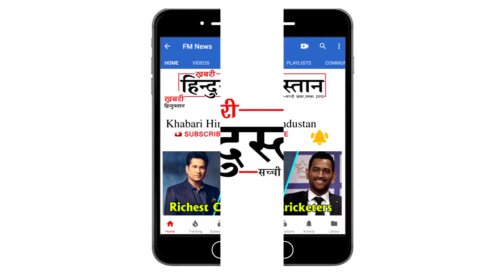Hina Khan Ramp Walk In Dubai ll Hina Khan at Dubai Fashion League 2018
Hina Khan Ramp Walk In Dubai ll Hina Khan at Dubai Fashion League